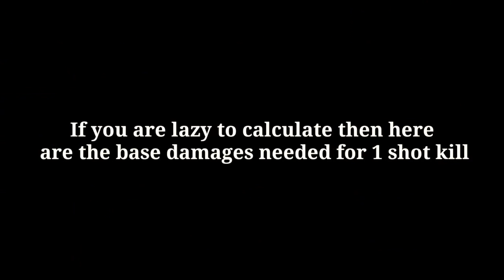Traders Van Weapons Damage & Stats | More Tournament Weapons - Pixel Gun 3D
👋Hey guys!
Today I show you the damage test of the traders van weapons in pixel gun 3d

0:00 - Introduction
0:08 - Vandals (epic)
0:37 - Mountain Wolf
0:55 - Chip Sword (epic)
1:32 - Sakura
1:55 - Stinger
2:45 - My Opinions

About me:
I have 5 accounts
3 clans: PIXEL LEGENDS ID:19135669